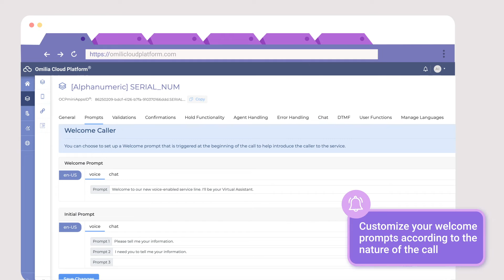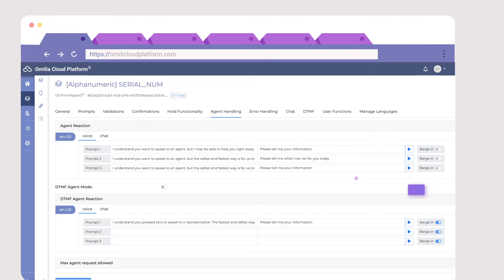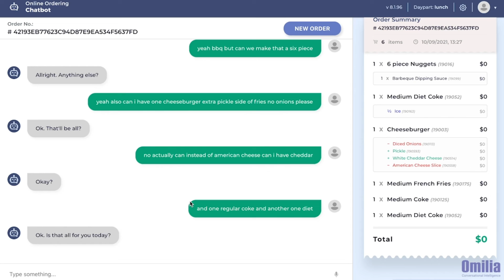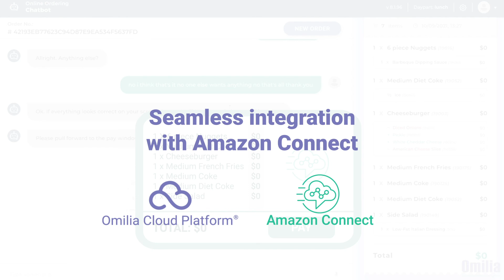Build your AI Virtual Assistants with Omilia & Amazon Connect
Omilia Cloud platform offers a built-in integration with the Amazon Connect contact center to provide Amazon Connect clients with all the tools needed to upgrade their customer experience and have meaningful dialogues with their customers.

This seamless integration leads to increased customer retention rates and better customer experience while maximizing resources. Integration is installed with the click of a button within the OCP.